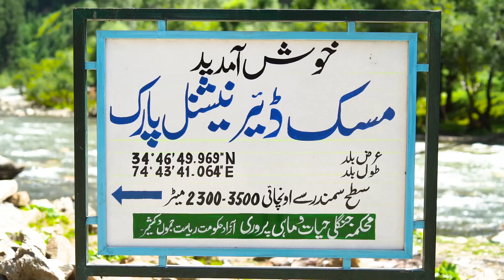Unlocking the Power Within Taobat | Journey to Azad Kashmir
taobat in this video Taobat (Urdu: ٹاؤبٹ ) is a village in Sharda Tehsil in Neelam Valley, Azad Kashmir, Pakistan. It is located 200 kilometers (120 mi) from Muzaffarabad and 39 kilometers (24 mi) from Kel. It is the last station in Neelam valley. It is also the nearest location from where Neelam River enters Pakistani territory and becomes River Neelum.[2] In 1998 it had a population of 720.